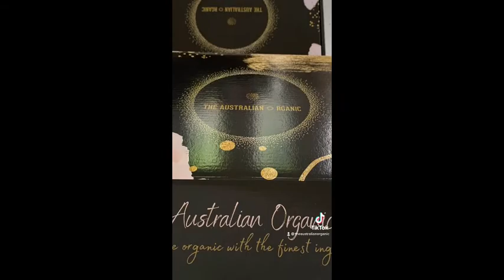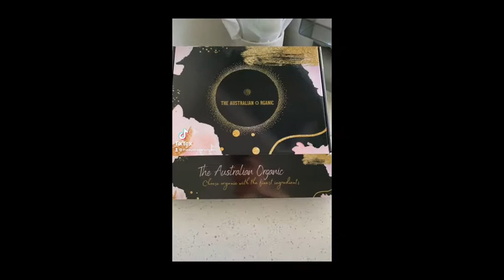Hair Growth by The Australian Organic